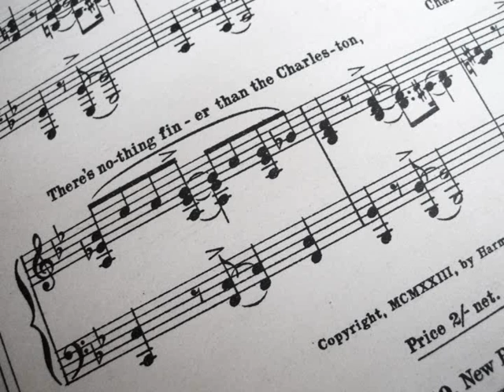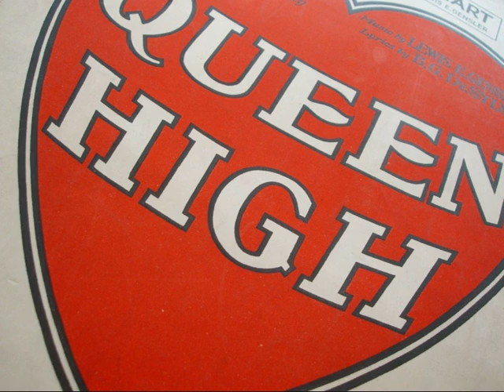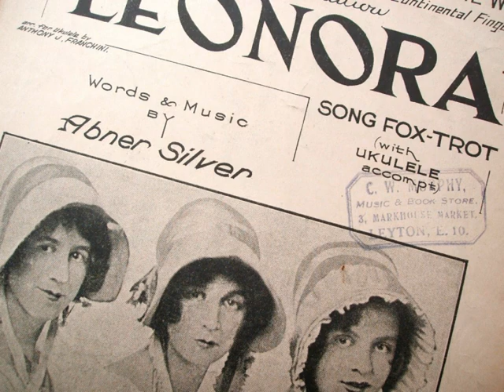The Charleston - Roaring 20s!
Paul Whiteman + a montage of music from the flapper era!